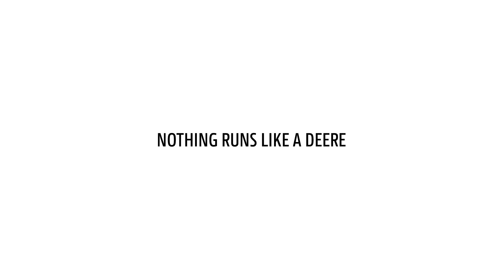Yhdistä John Deeresi — Connected Support™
Pysy vauhdissa. Lisää käytettävyyttä ja käytä konetta maksimiteholla.